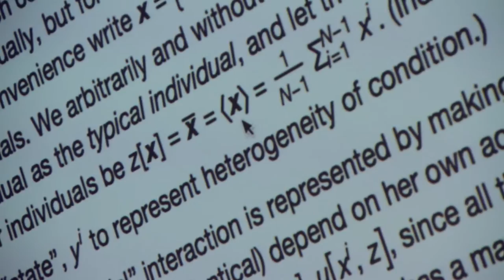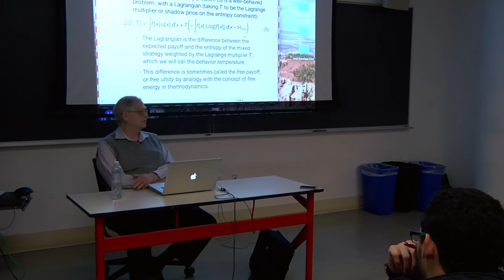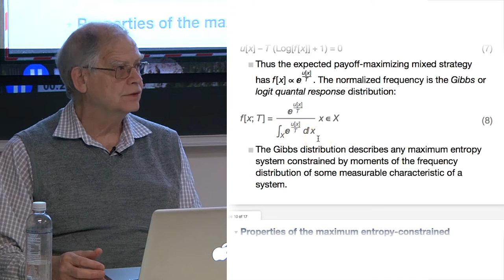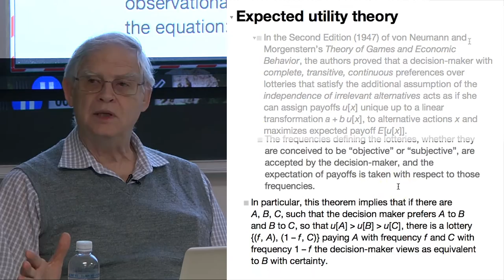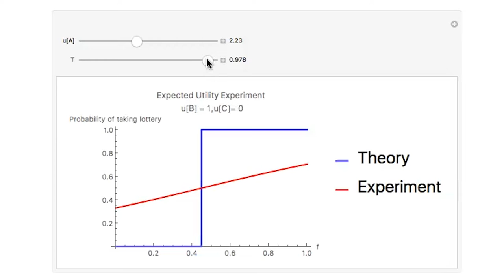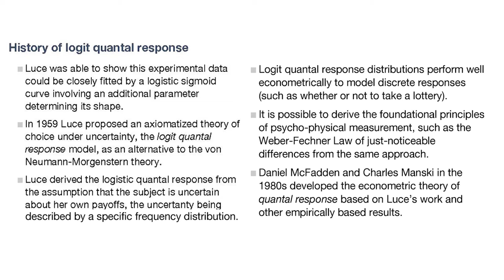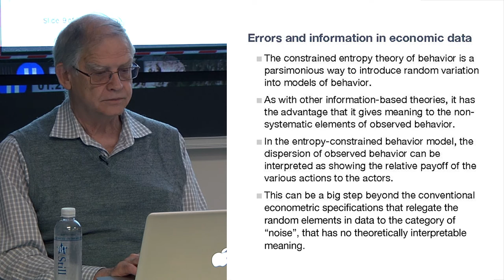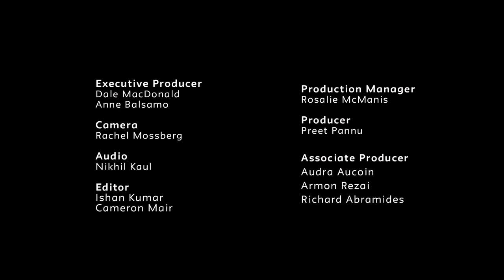Class 03 | Advanced Microeconomics | Duncan Foley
Advanced Microeconomics: Information and Behavior in Political Economy | Lecture 03 Applications of the Entropy Constrained Behavior Model | Duncan Foley | Leo Model Professor of Economics at the New School for Social Research | Spring 2016

Class 03 Applications of the entropy-constrained behavior model. The biggest part of third lecture dedicated to answering students questions essential to the topic and for the rest we are presented with applicable examples of the behavior model. This lecture provides fundamental information to anyone who wishes to comprehend the ideas that are discussed in previous lectures in greater depth.

At the beginning, the audience is presented with a detailed review of the entropy constrained behavior model, emphasizing on the description of the behavior temperature. Many important points are clarified, such as if the behavior temperature of people tends to be the same or if a fluctuation in behavior temperature changes the utility function, as well as how much will one’s behavior temperature would be affected if a tiger would appear in front of them! Moreover, in this lecture Gibbs distribution is examined more thoroughly. Afterwards, a definition of the expected utility theory is presented by using Von Neumann and Morgenstern’s lottery paradigm. Duncan Luce and Patrick Suppes attempt to experimentally prove the main point of the expected utility theory. However, the experiment did not show the sharp-step function behavior predicted by the expected utility theory. Thus, their experiment seems more precise with the use of the entropy behavior theory, where a choice with a greater payoff is just more plausible to occur. Additionally, some more mathematical applications are explained. In the end, the conversation zooms in the Gaussian method of analysis, which he uses in order to describe his foundation of normal distribution. The third lecture ends raising the question if the Gaussian method in astronomy works as well in social science.